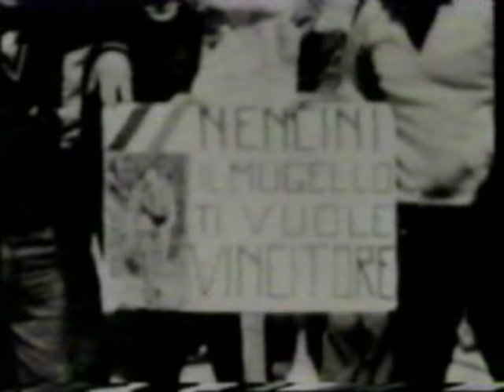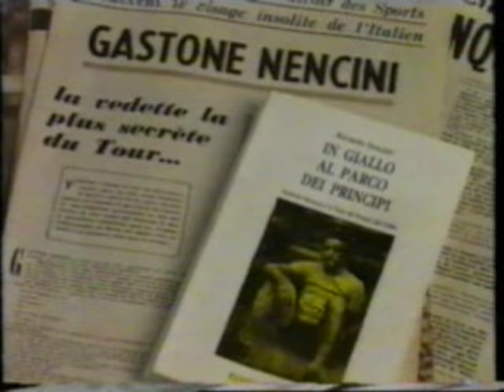GASTONE NENCINI (parte 2) Assessorato allo Sport della Provincia di Firenze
Gastone Nencini, dal Mugello al Parco dei Principi, a cura di Giovanni Errera, realizzazione Piero Mechini